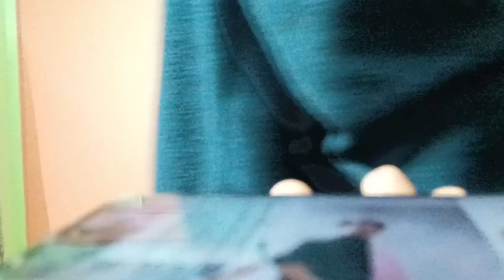Ani dol rok beraina fai mani chiniro//Fida(chakti)//olie baba//harder//my 2nd vlog//